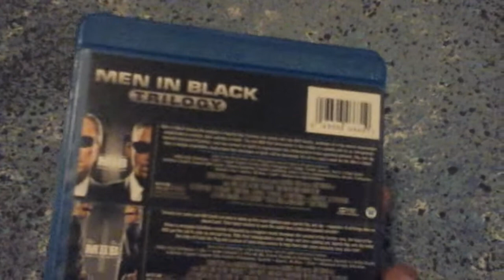Men in black trilogy on Blu-ray unboxing